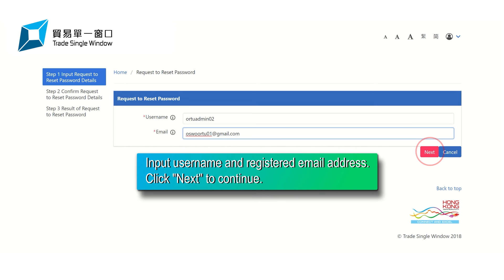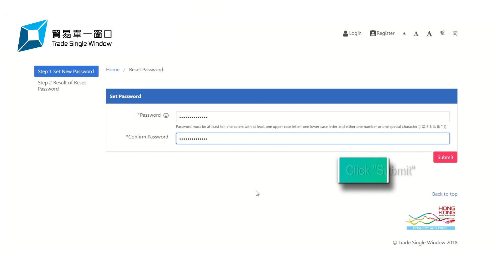Chapter 12: Forget password